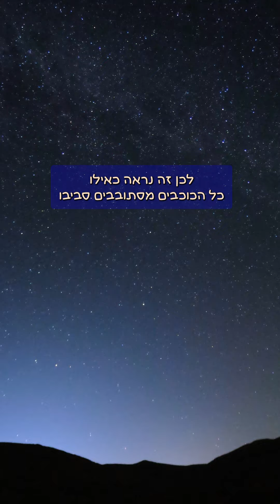מה מיוחד כל כך בכוכב הצפון?